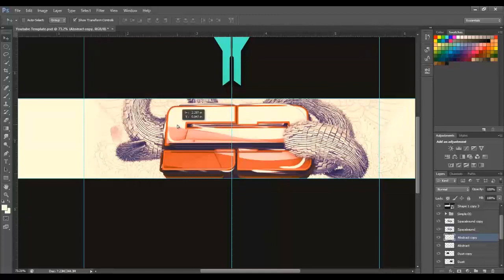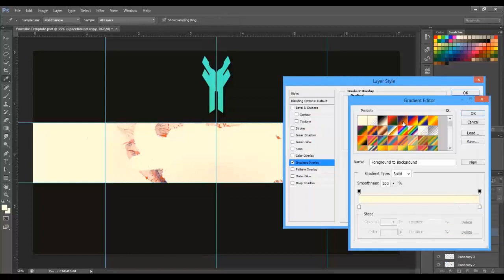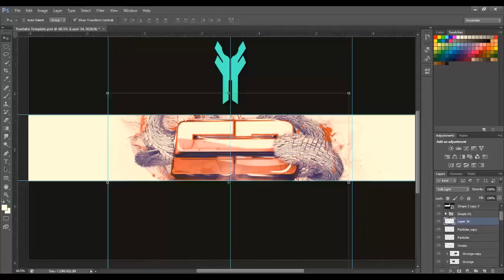Blast Off Arts RC | Whiskers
Blast off arts RC entry!